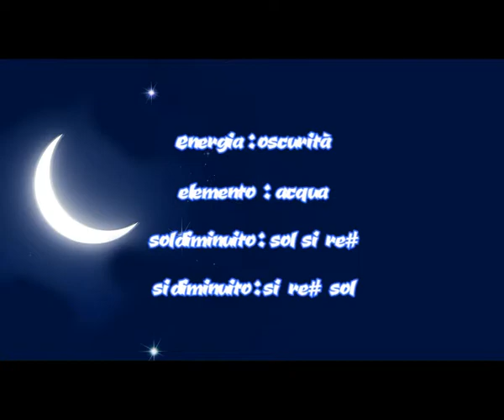Lydian mode #2 #6 (modo lidio #2##6) - oscurità